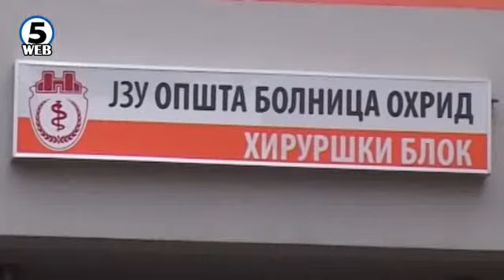Охрид е преполн со туристи